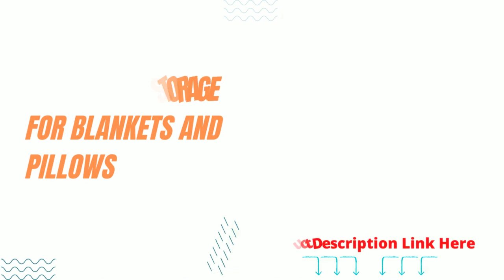Lavish Home Gray Nesting End Tables with Storage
Lavish Home Gray Nesting
Smart Locks: These side tables have brilliant covers that can be utilized in various ways and snap into the crate's top or base.
Lavish Home Gray Nesting End
Vintage-chic look: Pair these living room tables with retro and vintage decor for a chic appearance. The dark brown wood tops and black painted metal bodies have a neutral appearance that coordinates well with a wide range of decor schemes.